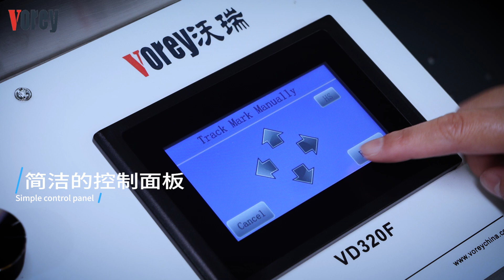Apolo 🆕 Novo Lançamento: Vorey VD320X Cortadora Digital de Rótulos e Etiquetas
Vorey VD320X, com cabeças de corte ajustáveis automaticamente de acordo com o arquivo de corte.

Destaques da máquina:
🛠️ 4 cabeças de corte ajustáveis automaticamente pelo arquivo.
♻️ 2 rebobinadores após o corte.
✂️ 4 cortadores.
🔝 Mesa de corte plana que permite corte completo.
⚡ Velocidade de até 6 metros por minuto.